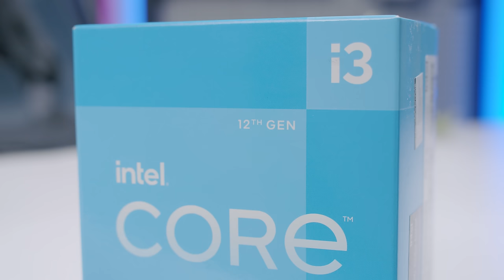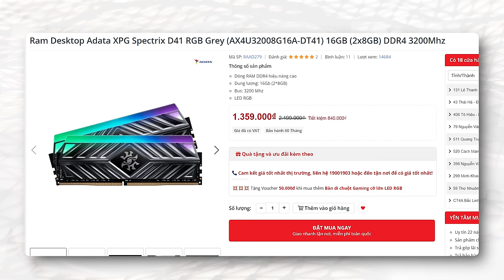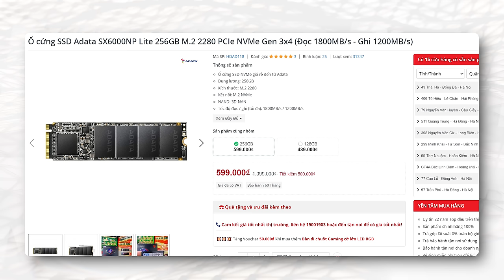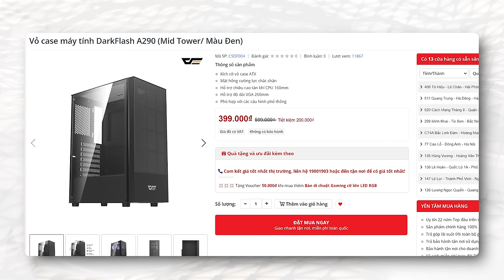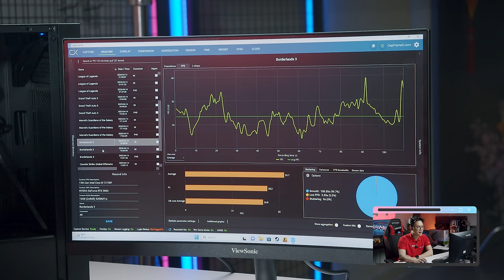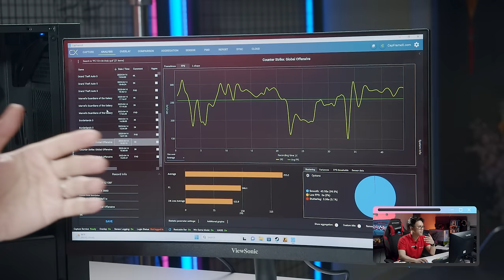PC Gaming 15 Triệu Tháng 4/2023: Mạnh "Nổi Da Gà" ( Nhưng Xấu )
Với việc các linh kiện PC đang dần trở về đúng giá trị, cùng với Nvidia ra mắt dần Series RTX 4000 khiến những chiếc Card thế hệ cũ ngày càng có mức giá dễ chịu hơn thì PC Gaming phân khúc 15 triệu trở nên đáng mua hơn bao giờ hết...

Ram Adata XPG Spectrix D41 RGB Grey 16GB (2x8GB) DDR4 3200Mhz
Ổ cứng SSD Adata SX6000NP Lite 256GB M.2 2280 PCIe NVMe Gen 3x4

Tổng: 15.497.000đ ( Giá tại ngày 20/4/2023, chưa bao gồm CTKM )